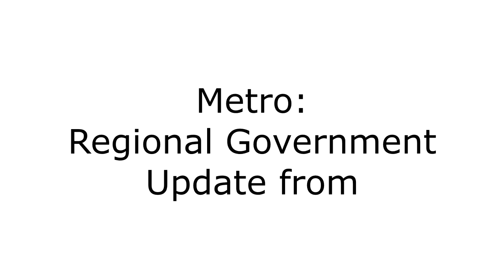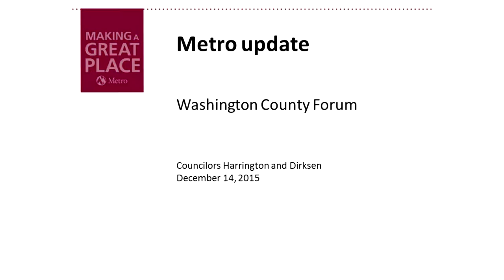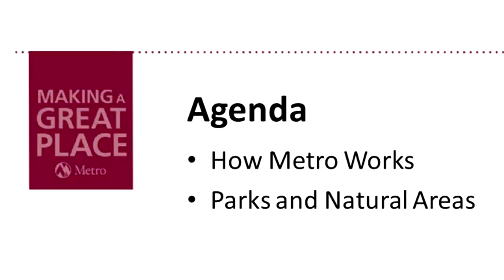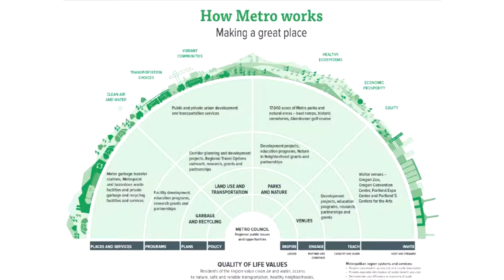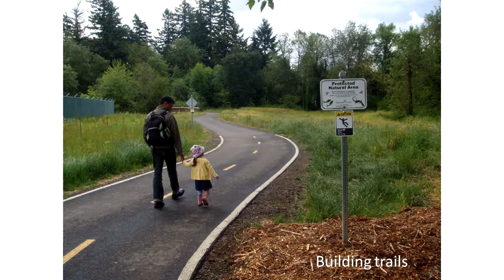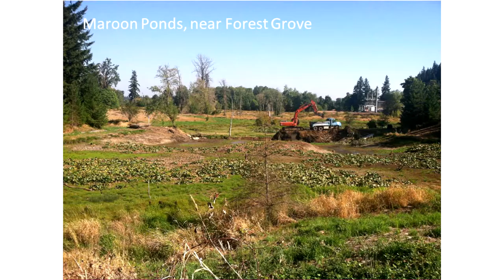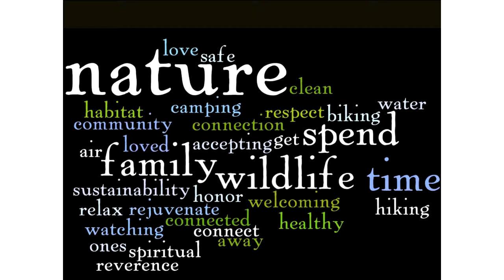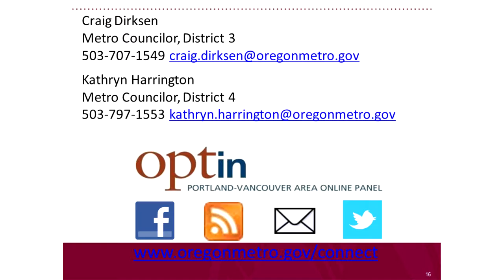Metro Councilors Dirksen and Harrington present to the Forum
Metro Councilors Dirksen and Harrington present to the Washington County Public Affairs Forum, December 14th, 2015